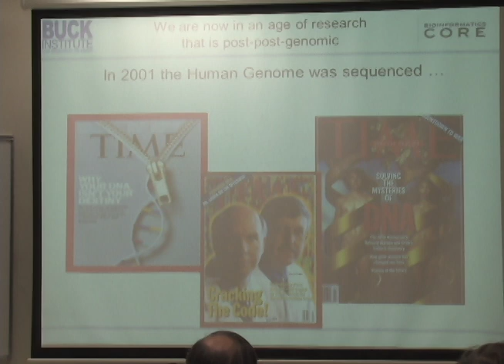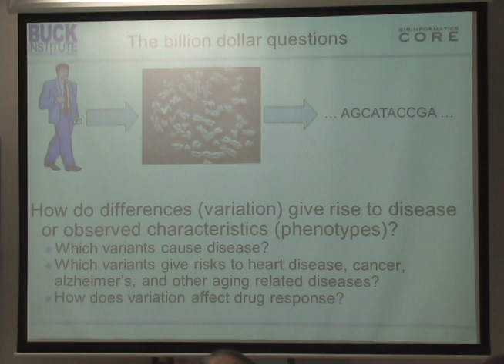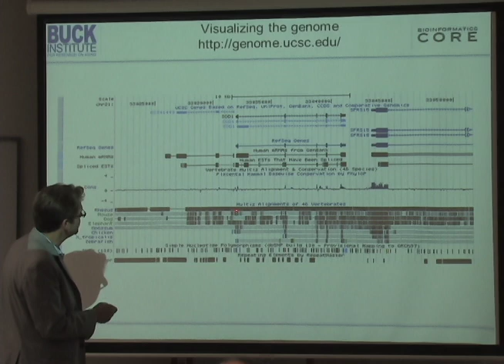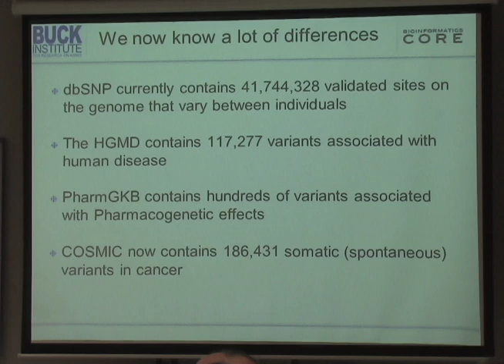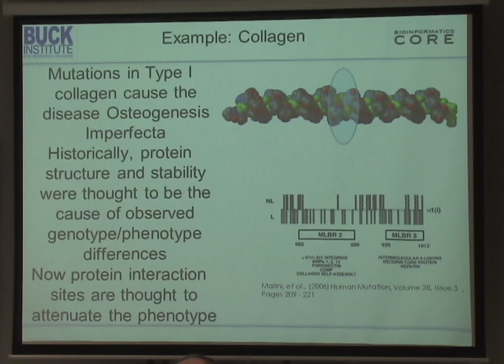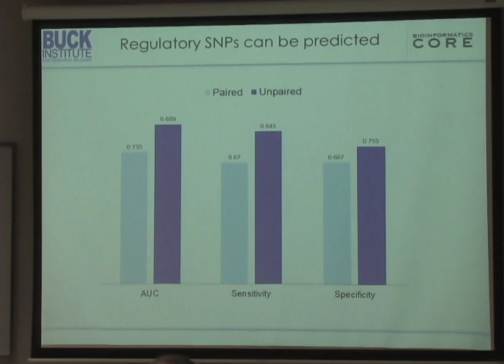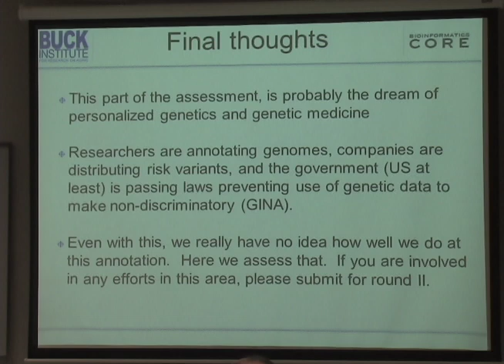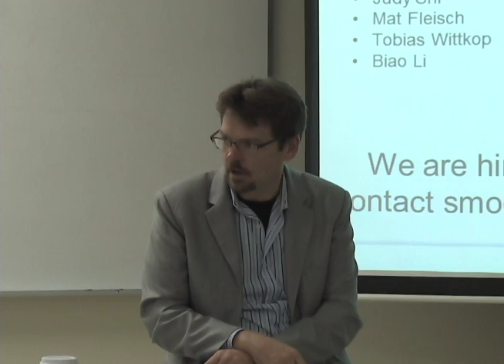Engineering Science - November 3, 2011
Aging Research and Care in the Era of Personalized Genetics and Genomics - Presented by:  Dr. Mooney, Associate Professor, Buck Institute

Department of Engineering Science School of Science and Technology Sonoma State University 1801 E. Cotati, Rohnert Park, CA 94928
Lectures are from 4:30-5:30 PM in Salazar 2009A, 4:00-4:30 PM Reception & Refreshments